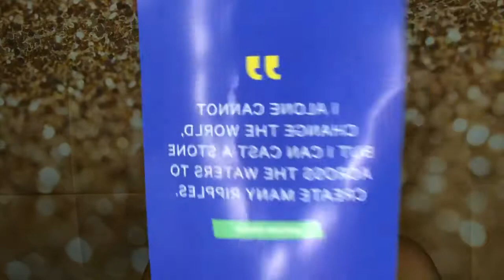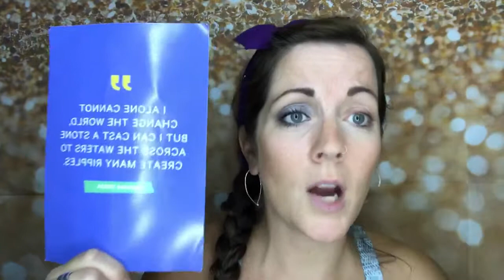Defend Innocence Kudos review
💯% of the proceeds go directly to Defend Innocence. A non-profit organization that helps empower & educate parents & caregivers the tools to stop 🛑 childhood sexual abuse!!